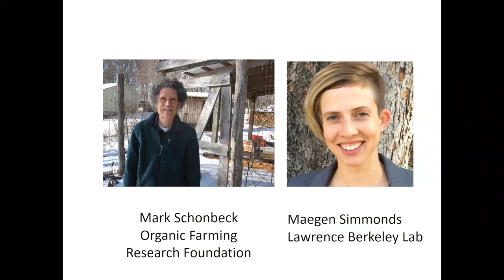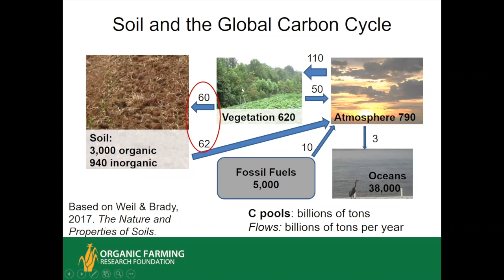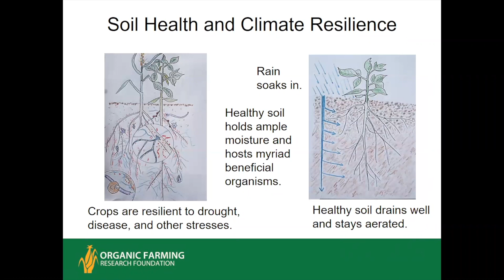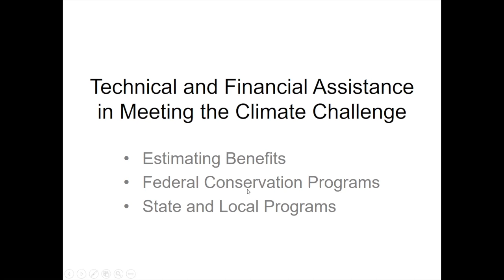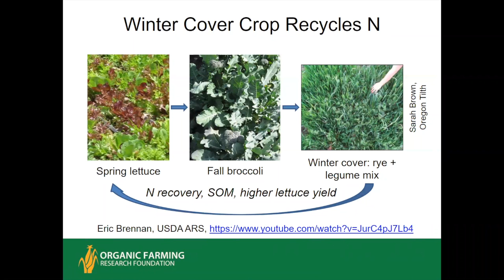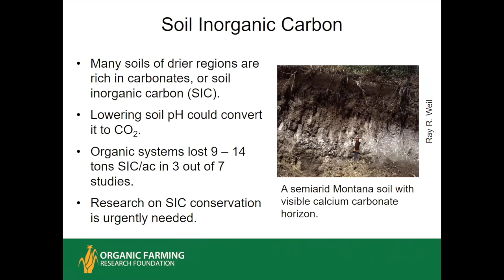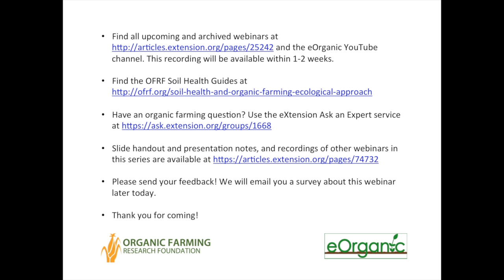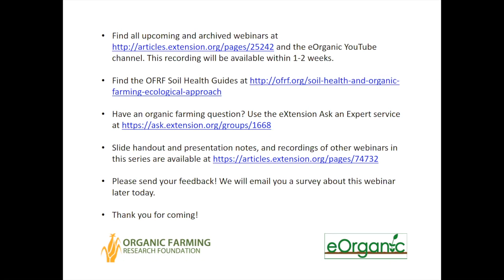Meeting Weather Challenges in the Western U S: Organic Practices to Mitigate Climate Change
This webinar will explore the capacity of sustainable organic systems to sequester soil carbon, minimize agricultural greenhouse gas emissions, and help organic cropping and livestock operations withstand the impacts of climate disruptions already underway. Our presentation will include a summary of recent research findings and practical implications for the Western Region. Presenters are Mark Schonbeck of the Organic Farming Research Foundation and Maegen Simmonds of the Lawrence Berkeley Institute. The webinar was recorded on May 29, 2019. Find other webinars on this channel and find additional notes and slides for the webinars in this series on Organic Farming and Soil Health in the Western US Funding for this webinar series was provided by Western SARE.